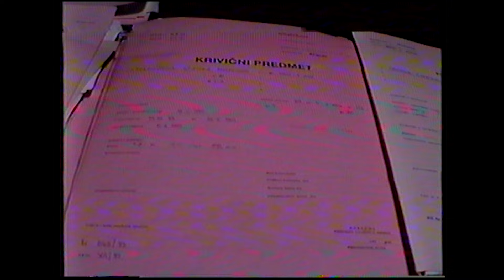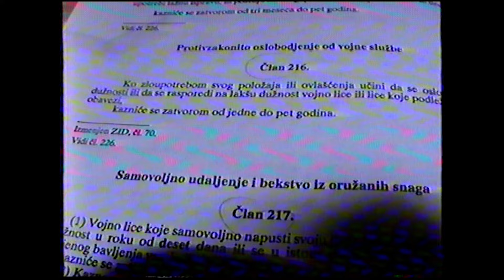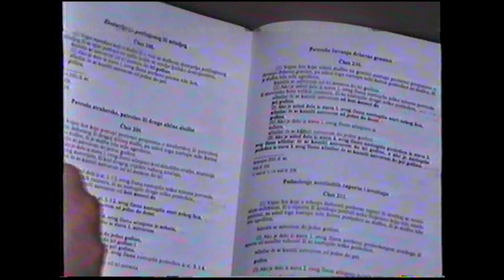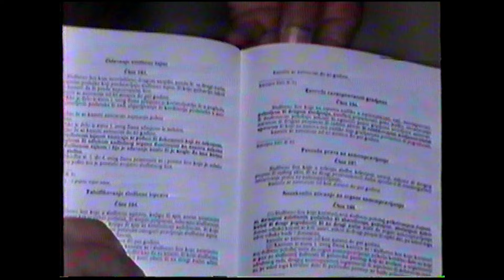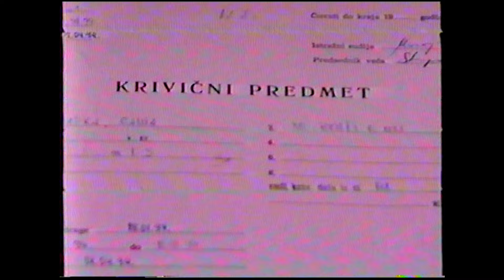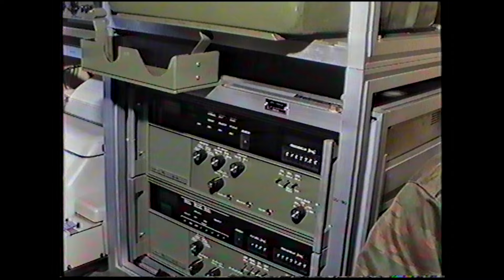KRIVIČNI PREDMETI OD DUGOG STAJANJA UMJESTO DA POŽUTE NEPOVJEROVATI ON SU POCRVENILI 1994.KA.47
KRIVIČNI PREDMETI OD DUGOG STAJANJA UMJESTO DA POŽUTE NEPOVJEROVATI ONI SU POCRVENILI 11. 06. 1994. KA.47 POŠTO VIDIM SUD BiH NEMA KRIVIČNI ZAKON POKLANJAM I DA  OSLOBODE PREDSJEDNIKA